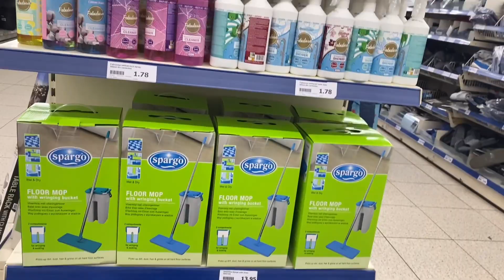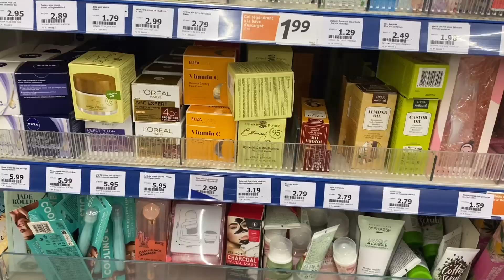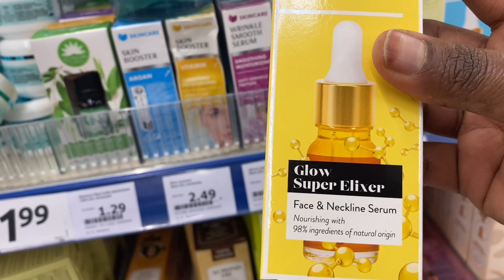Jumco Mubarak vlog qurux badan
✔️🙏🏾Waad KU Mahadsantihiin DAAWASHADIIN
 🔔 Tabo Gab Balelka Si Aysan Wixii Cusub Ku dhaafin❣️
Queen Saafi Channel is where You  Can Find and learn How To Cook Somali Food And it's Culture,..
Dhamaan Asxaabta Ku Xiran Channelka Marwalba Waxan Idiin Kula wadaagi Doonaa Karinta Cuntada Noocyadeeda Kala Duwan Iyo Waxyaabo Badan Oo Aad Idiin Xiisa Galiyo. Kana  Faaideysan Dontaan.
        Soo Dhawaada Dhamantiin